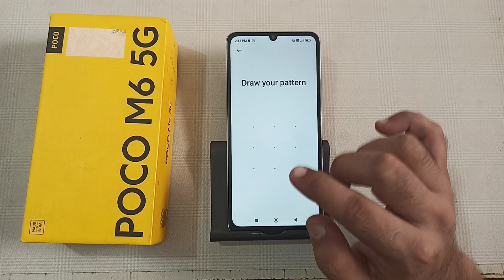how to remove fingerprint lock in Poco M6, fingerprint lock kaise hataye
how to remove fingerprint lock in oppo
how to remove fingerprint lock in realme
fingerprint lock kaise hataye vivo
fingerprint lock kaise hataye samsung